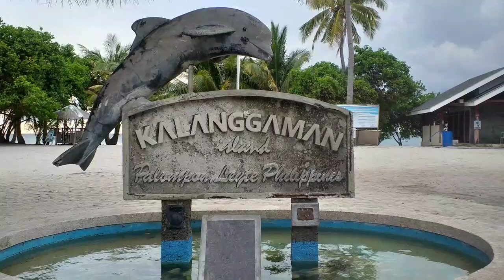Kalanggaman Island Palompon Leyte, Philippines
Experience the beauty of Kalanggaman Island located in the Municipality of Palompon Leyte, Philippines.

A quiet and remote location ideal for the cruise ship passengers looking for a place to relax and unwind. It is for its magnificent sandbars, both stretching at the end of the island. Unlike other beach resorts, this island is not always crowded. Activities on the island include swimming in its crystal blue beach, snorkeling to see its majestic underwater gems, and kayaking.

++Hand Sanitizer available at Lazada PH.
++Vitamin C available at Lazada PH.
++Face Mask also available at Amazon, click her